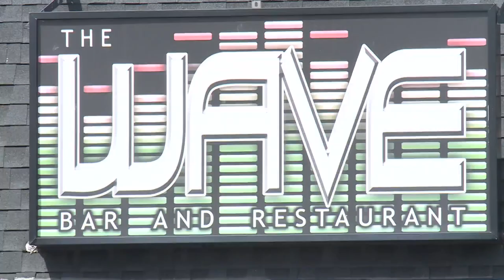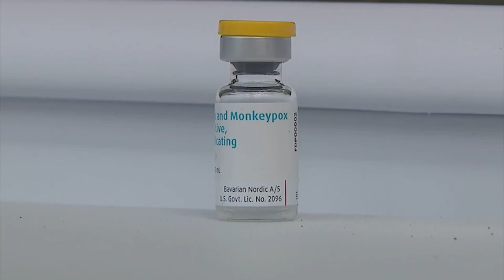First community clinic for monkeypox vaccine will happen next weekend